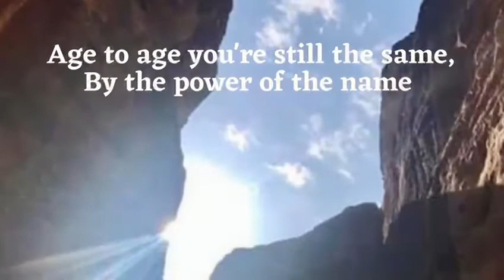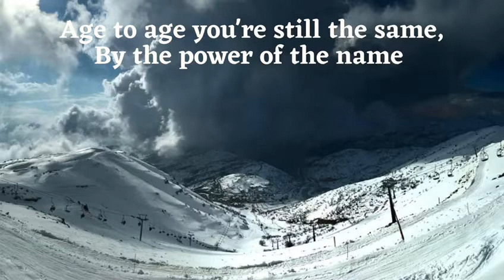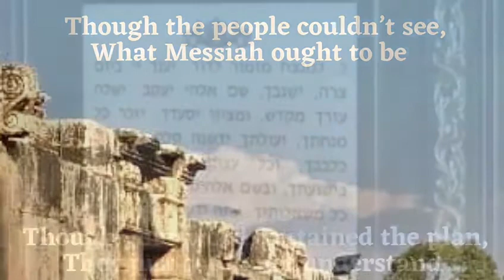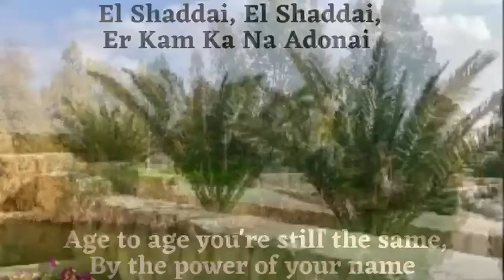El Shaddai /cover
All images from my Feb 2019 pilgrimage trip to the Holy Land.